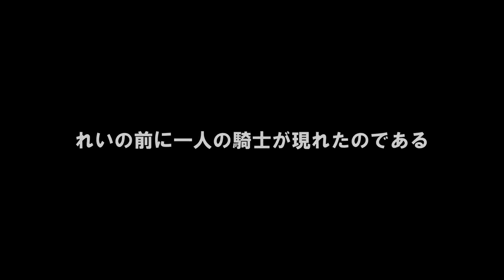俺達のマイクライフ#1【うかれいず】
ども！　「うかれいず」です！

今回の動画は、PS3版マインクラフトの実況動画です。

うかれいず新企画始動